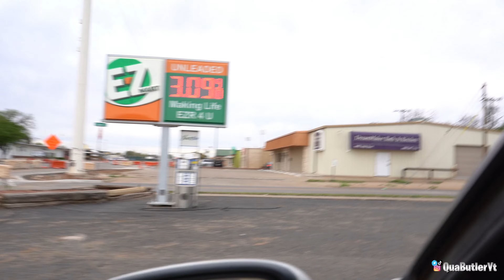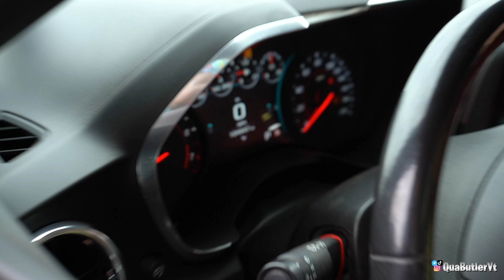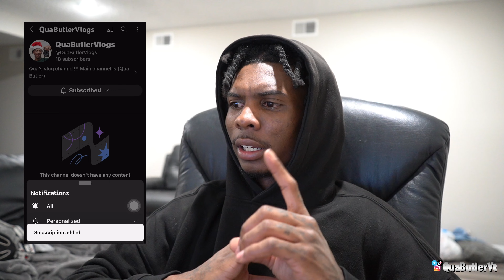This how my Easter went